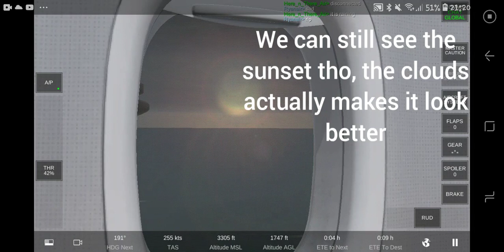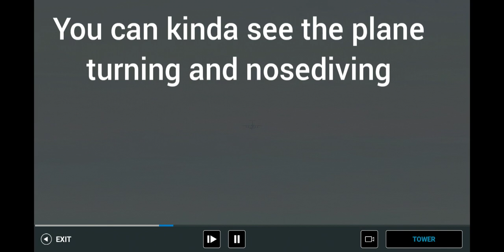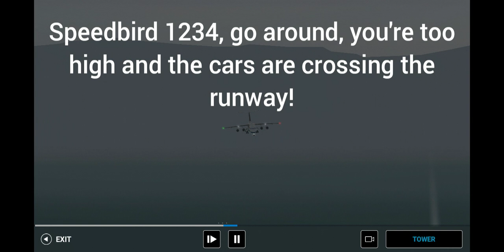RFS Multiplayer | British Airways BAe 146 | London (EGLL) to Gibraltar (LXGB) | Highlights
Seriously... lag makes 300 planes crash every day. Lets stop this pandemic.